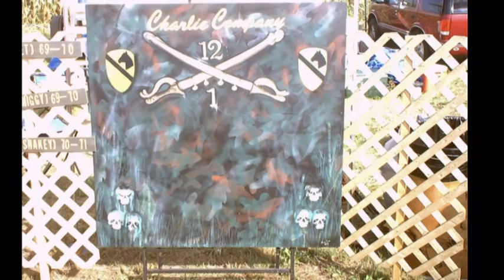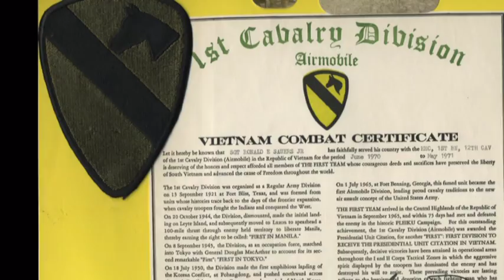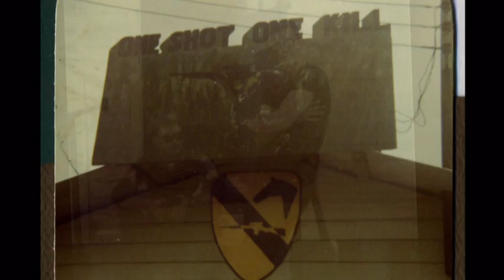Ron and Mike Vietnam 1970-1971 Charlie Company 1/12 1st Cav div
Mike aka. Snipe and Ron aka Shakey25 Vietnam 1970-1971